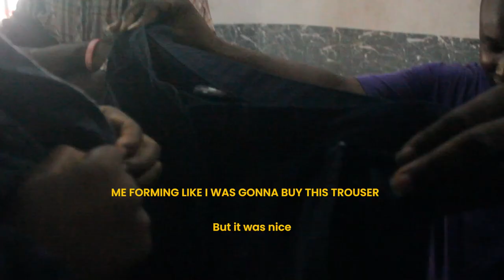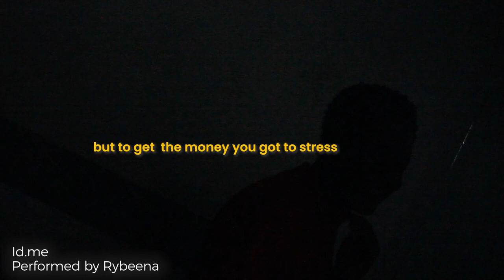HUSTLE PRT1 {IN MY SOLITUDE EP 5}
Ep 5 In my Solitude

A Dotun Black Production

Songs by
Rybeena - ID me | Glitch Session
Chike - Egwu | Glitch Session
Lasmid - Friday Night  | Glitch Sessions
Camidoh - Sugarcane Remix | Glitch Sessions